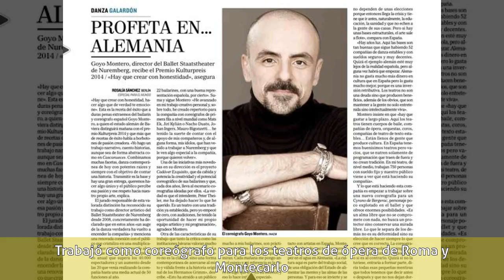Goyo Montero - Biografía